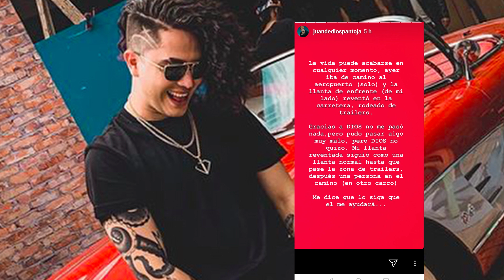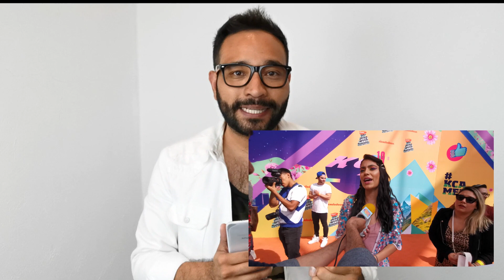Vaya Vaya 🤔: JD Pantoja salva su vida /Bárbara López FANDOM Juliantinas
Juan de Dios Pantoja se salva de terrible accidente. Bárbara López comparte detalles de la cinta Juliantina y si ha sido acosada.